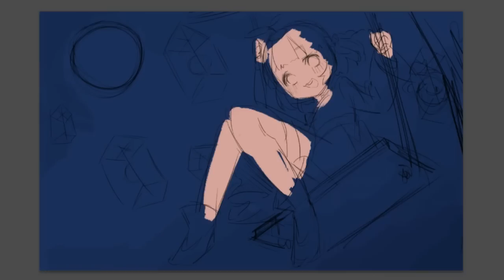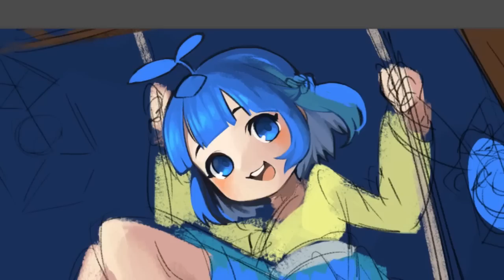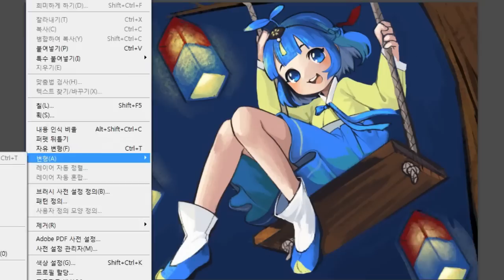PS Speedpaint Drawing "즐거운 한가위 되세요!" Chuseok [PrettyHerb 쁘띠허브]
요번 그림영상은 9월27일 추석이기도 하고 여러분들께
그림으로 추석 즐겁게 보내시라고 말씀드리고 싶어서 그림으로
그려봤습니다^ㅁ^ ㅎㅎㅎㅎ
모두 즐거운 한가위 되세요!!!~